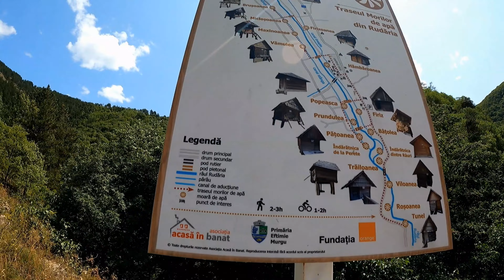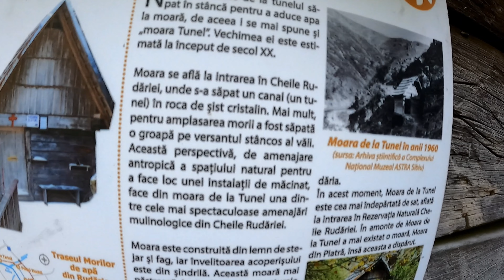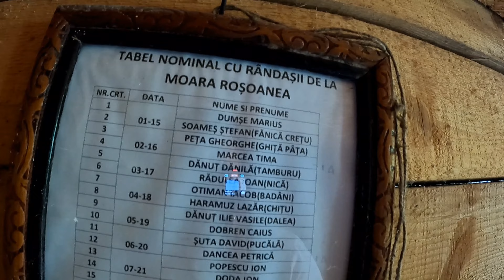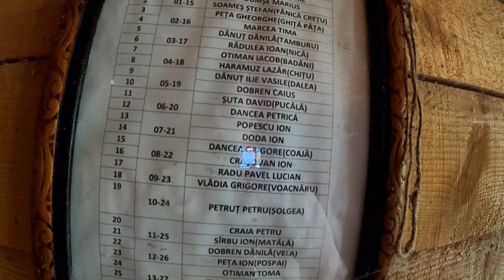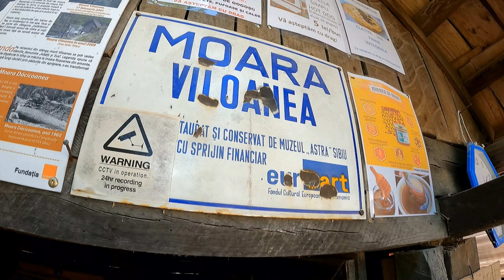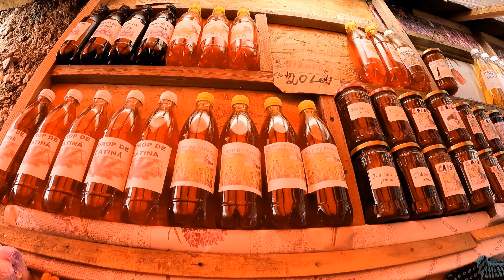Satul unicat cu 22 de mori de apă - Eftimie Murgu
De această dată am ajuns în satul Eftimie Murgu, sat la marginea căruia se află Morile de la Rudăria.
Și pentru că am ajuns cu doar câteva ore înainte să se însereze, am dormit la marginea satului, dar nu înainte de a frige ceva bun pe grătar. Ce am găsit acolo și cum au decurs lucrurile vă las pe voi să vedeți în acest video.